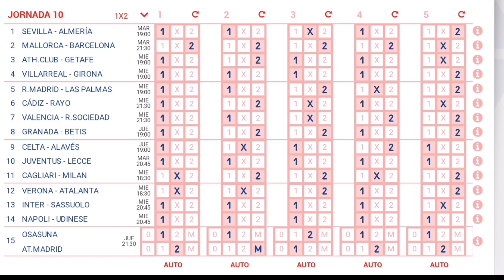La Quiniela Jornada 10 de JRC7.7